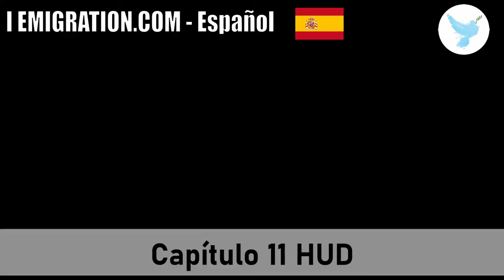Capítulo 11 Hud